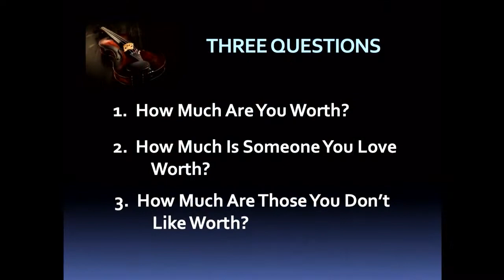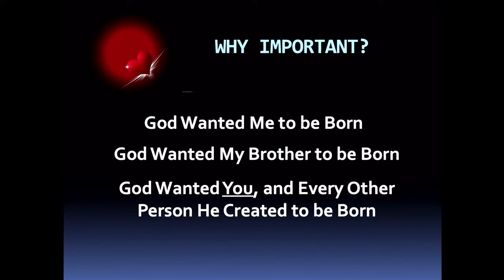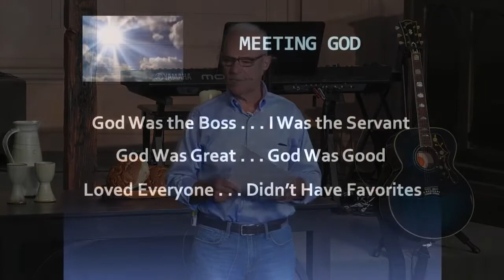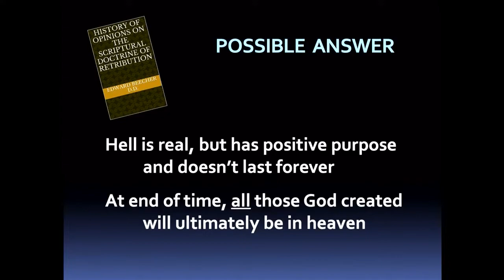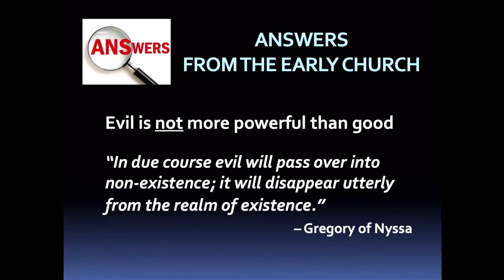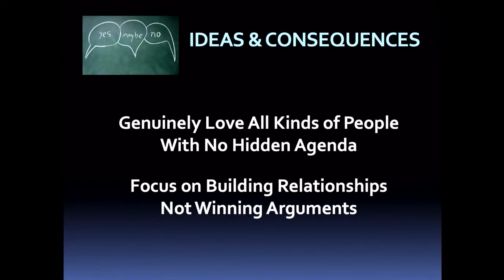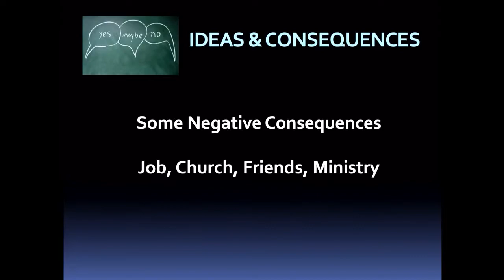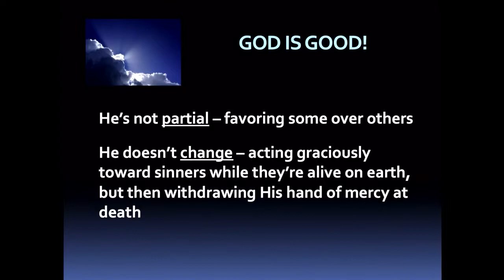The Worth of a Soul: My UR Journey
Message by George Sarris
July 17, 2022